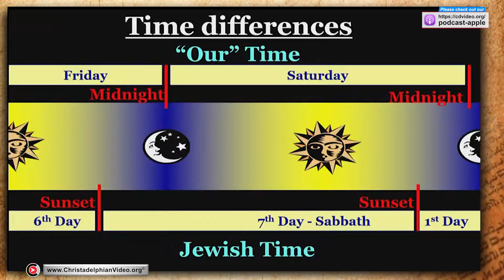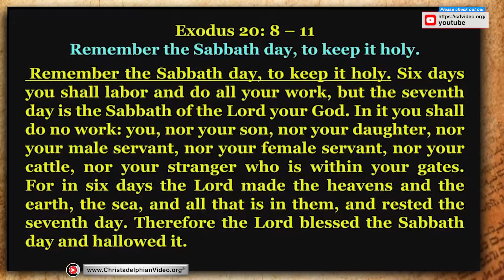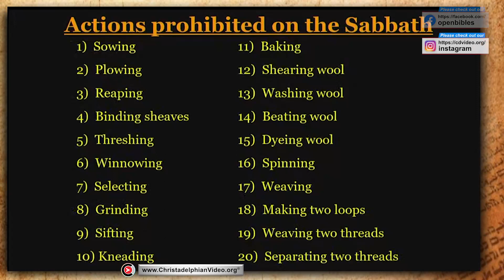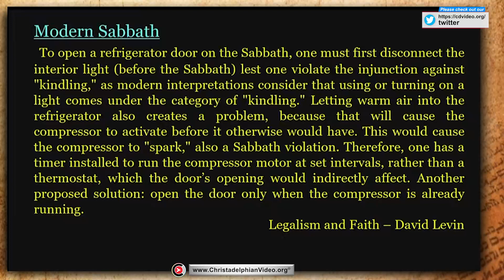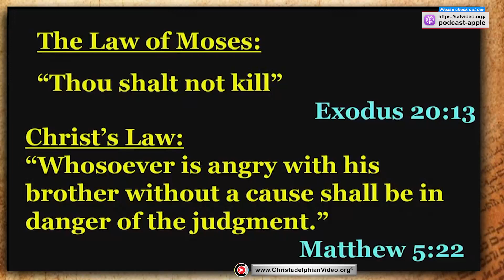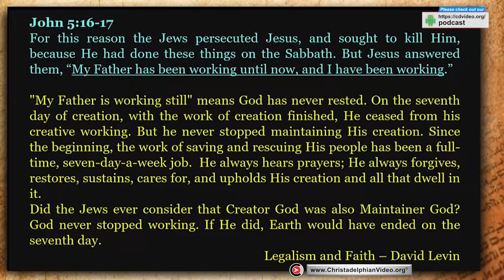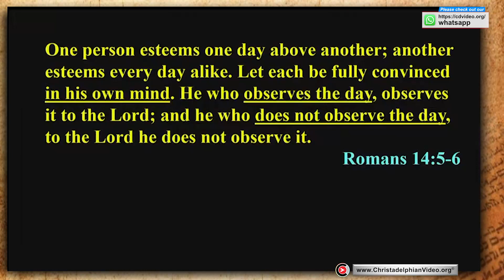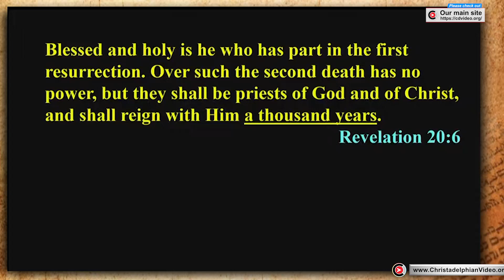Should we keep the Sabbath?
A @Christadelphians Video: Description:  The Sabbath, a day of rest, was given to Israel as part of their Law. It was a reminder they had been delivered from slavery in Egypt to rest in a land God provided. The Pharisees had added to this law. In Christ’s ministry, he challenged this legalistic manner. He focused on doing good on the Sabbath. The believers met on the first day of the week and all look forward to the true rest, in the Kingdom of God on earth.

 3 things to remember ...

00:00 - Intro
05:24 Names given to days of the week
07:32 The Law of the Sabbath made with Israel
09:40 The Sabbath a blessing, a day of rest
13:30 Activities forbidden on Sabbath
16:20 Modern laws for the Sabbath
19:52 Israel had turned their worship into a burden
23:53 Jesus never broke the Law, only the extra laws the Pharisees had created
32:14 Christ encouraged people to break the Pharisee's extra Sabbath rules
33:41 God never stopped working
34:00 Christ’s teaching summarised
34:40 How the Apostles regarded the Sabbath
42:17 summarising Apostles teaching
44:48 The real rest is yet to come.